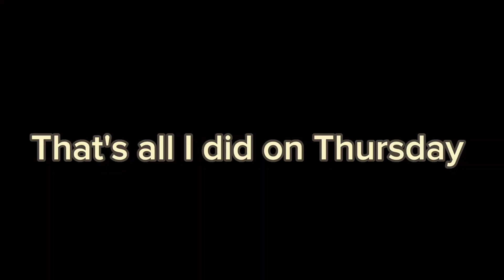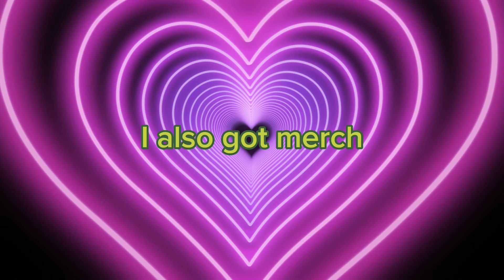A weekly vlog turned into the best night of my LIFE! ❤️ Meeting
‎@noahschnackyofficial  This vlog turned into the best moment of my life! Shoutout to ‎@noahschnackyofficial  ‎@AllieSchnacky  ‎@colby.schnacky  ‎@AustintArmstrong  ‎@ellaschnackyofficial  ‎@itscarolchaves  ‎@kcup  ‎@mickalawilliams  lol.. Go check them out on all socials (tt,yt,ig) Also go check out @jwlkrs! This night was and will be unforgettable ❤️